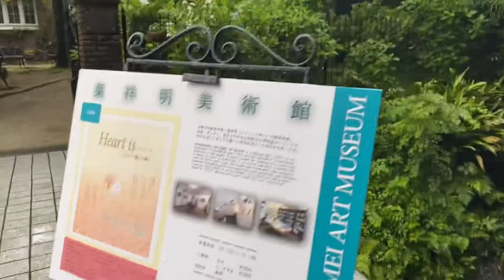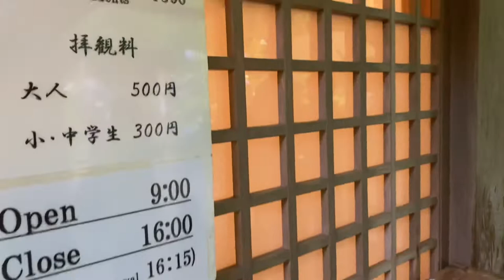【日本旅遊】究極TKG🥚/梅雨季の紫陽花🇯🇵不一樣的鎌倉「明月院」Vlog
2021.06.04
抱歉最近有點忙…
影片拖太久…花都洩了影片才出來😅

本次影片：
①究極TKG (TKG:雞蛋拌飯/卵かけご飯)
    座位眼前就是電車🚃，很特別的一個環境
②鎌倉紫陽花「明月院」

隨時更新介紹日本迪士、日本社畜生活
有興趣歡迎到我IG：nick850521
不定時更新日本生活